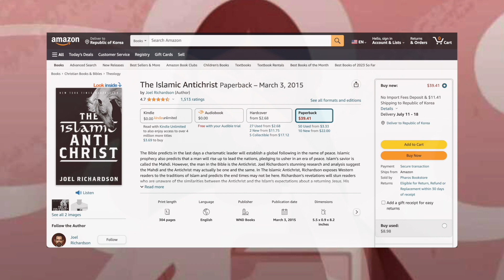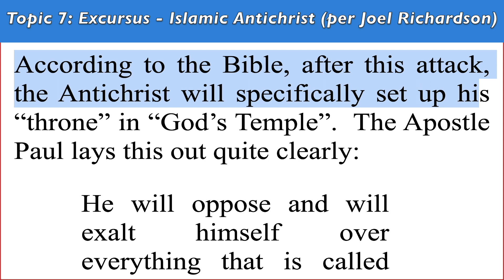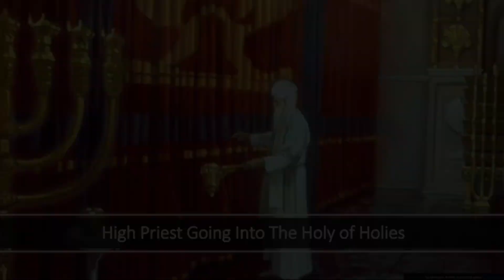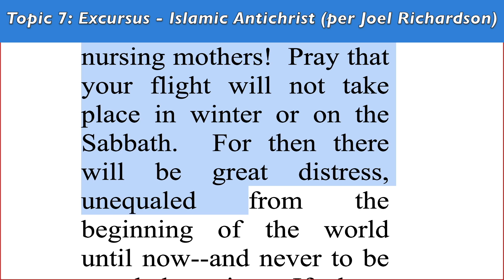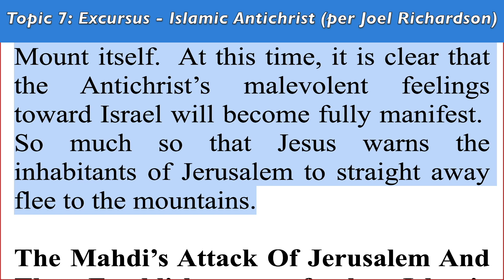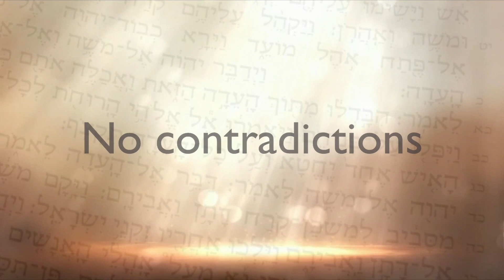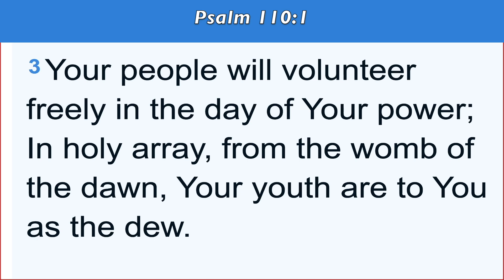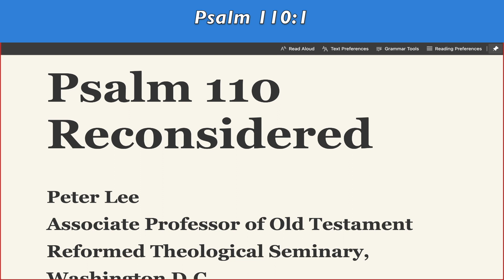(LIS Ep 229): Eschatology/End-Times Study (Pt. 28) | Trinitarianism v Biblical Unitarianism (Pt. 28)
00:00 Video Intro
00:16 Opening Prayer
02:07 Segment One: Eschatology/End-Times Study (Part 28)
01:07:04 Brief Ministry Announcements
01:09:36 Segment Two: Trinitarianism v Biblical Unitarianism (Part 28)
01:51:35 Closing Prayer and Video Outro